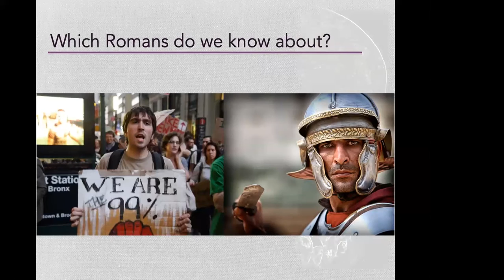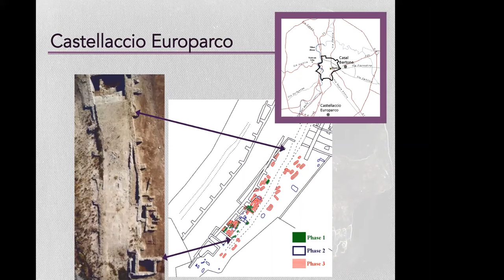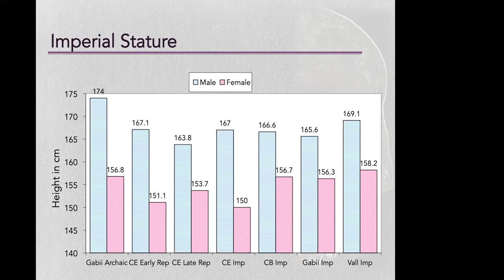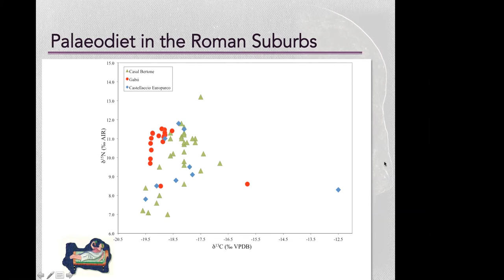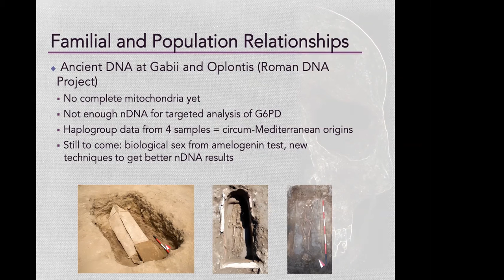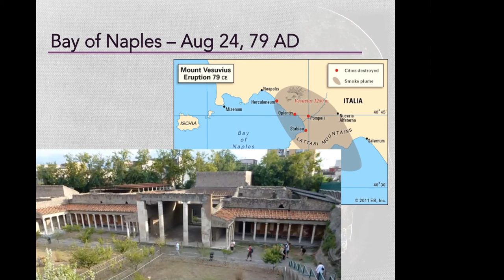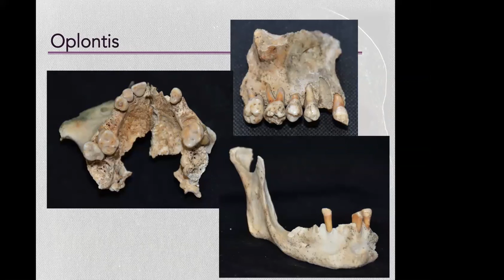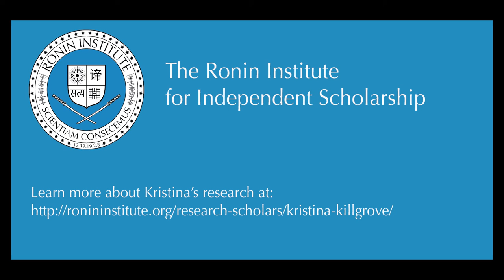Ronin Institute Seminar: Kristina Killgrove, 20 March 2019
"Reading Past Lives: How Archaeologists Understand the Stories Written in Bone"